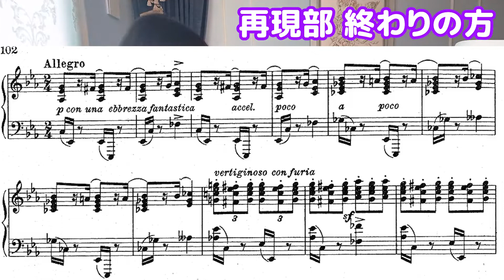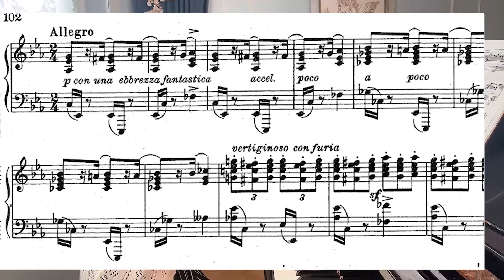【半分釣り】ピアノ練習中に怖いことが起きました…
怖いことが起きました。

楽器やる人にしか伝わらない怖さかもしれません。
誰にも伝わらなかったらどうしよう。

ただ、こういうことは普段は絶対に起こらないことだったので、私は超怖かったです。

外に出るときは気を付けよう……。

練習は頭働いてるときにしましょう。
※MUSICA社の楽譜から一部引用しました
モスクワ音楽院研究科修了のピアノ弾きアーニャこと山口紺碧です！
※迷惑になってしまうので、他の方のコメント欄で私の名前を出すことや、私のコメント欄でも動画に関係ない方のお名前を出すことはお控えください
☆SNS☆
【HP&ブログ】
【更新終了】モスクワ音楽院留学記~アーニャちゃんの行き当たりばったりЖизни~
☆楽曲提供☆
効果音ラボ
DOVA-SYNDROME